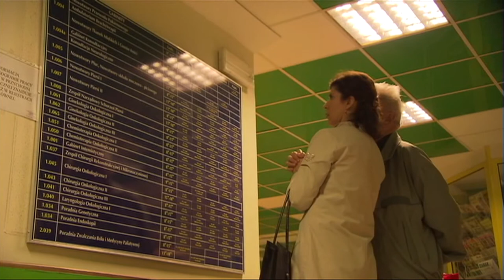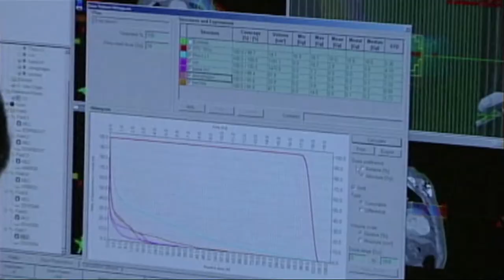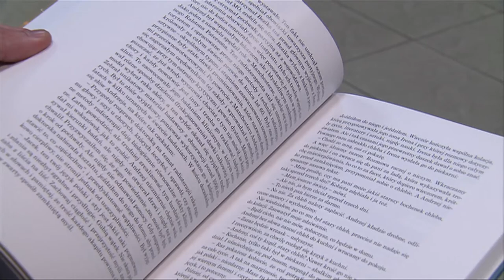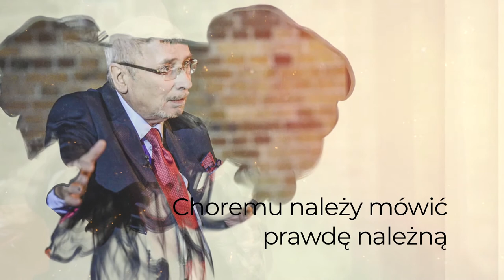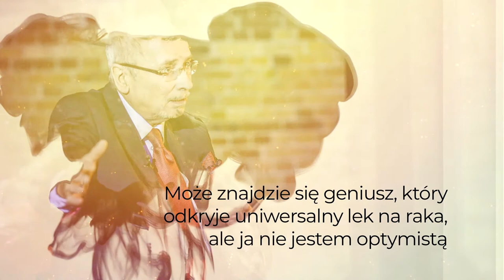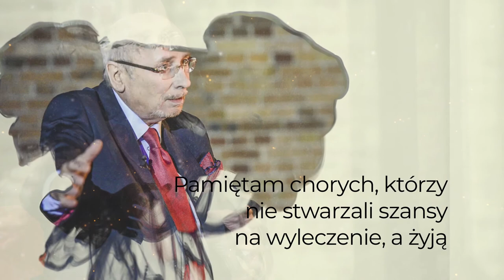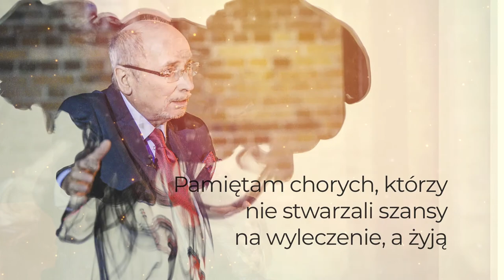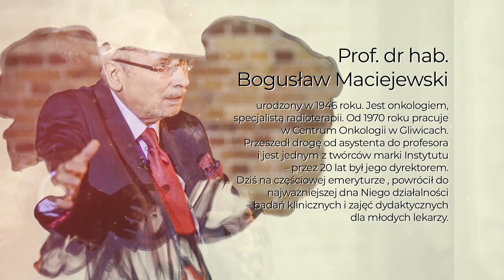"Portret subiektywny" odc. 6 - Marianna Dufek rozmawia z onkologiem prof. Bogusławem Maciejewskim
„Jak choroba, rak i trwoga, to do Profesora Maciejewskiego” – taka uzasadniona opinia krąży na Śląsku, i nie tylko.

Prof. dr hab. n. med. Bogusław (Jacek) Maciejewski jest onkologiem, specjalistą radioterapii. Studia medyczne ukończył w 1970 roku i od tego czasu nieprzerwanie pracuje w Instytucie Onkologii w Gliwicach.